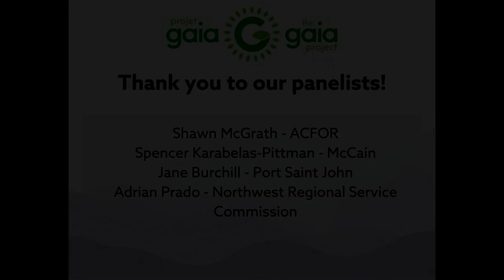Green Experts - Summer 2022 Panel Series #2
Meet our panelists: Shawn McGrath (ACFOR), Spencer Karabelas-Pittman (McCain), Jane Burchill (Port Saint John) and Adrian Prado (Northwest Regional Service Commission). Today, we talked with our four panelists about their green jobs, career pathways and what they love about their work.

For more information on our Green Experts Program, visit our